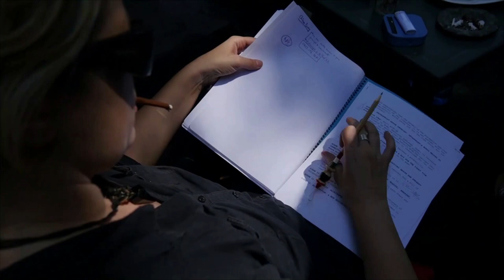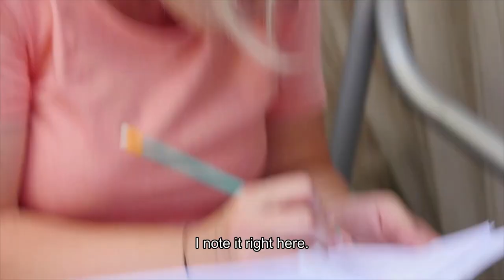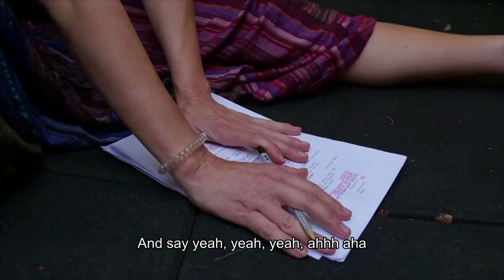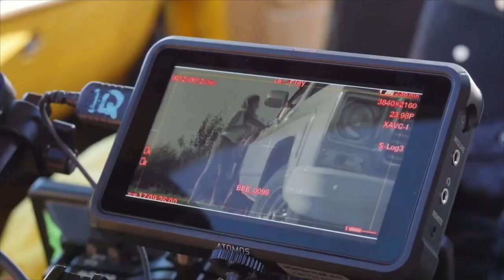Locationista: Documenting the production of my first film, a hilarious off-beat comedy-drama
Delve into the making of "Locationista", an offbeat dark-comedy, a film that takes the joke out of filmmaking. Discover the surprising parallels between the filmmakers' real-life journeys and the fictional characters they brought to life. If you're a fan of witty dialogue, absurd situations, and the occasional wardrobe malfunction, then "Locationista"'s making-of is the perfect flick for you.

*Synopsis:*
In this insightful making-of feature film production documentary, we explore the creative process behind "Locationista," a darkly comedic short film & featurette (yes, it's a two-head beast!) about women navigating a midlife and identity crisis and cultural clashes on a Romanian film set. Through interviews with the cast and crew, behind-the-scenes footage, and personal anecdotes, we uncover the parallels between the filmmakers' own journeys and the characters' quests for identity and belonging, creating a complete viewing experience. Discover the challenges and triumphs of independent filmmaking, the inspiration behind the story, and the collaborative spirit that brought this unique vision to the screen.

*Step into the world of "Locationista"!* Watch the making-of feature documentary and gain a deeper appreciation for the film's darkly comedic exploration of midlife crisis, connection, identity, belonging and and self-discovery.